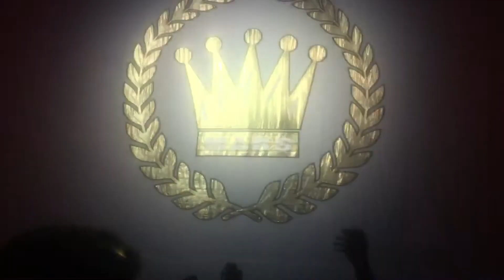Bruno Mars - Uptown Funk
August 18, 2017 Chicago